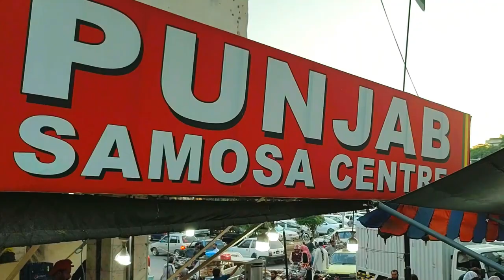Street Food | Pakistani Street Food | Best Samosa in Islamabad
Best samosa selling Point in Islamabad, Pakistan.